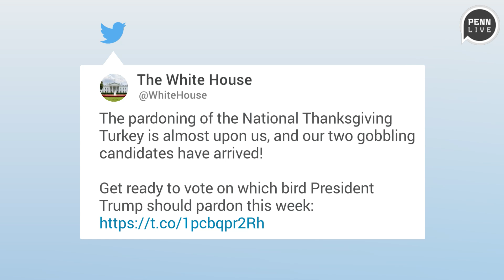What happens to turkeys that are pardoned by the president?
Peas and Carrots, the two turkeys in the running to be pardoned by President Donald Trump before Thanksgiving, have been staying at five-star DC hotel before Tuesday's ceremony. (Video by Janet Pickel,/PennLive.com via Wochit)